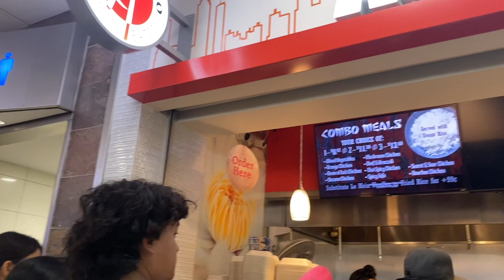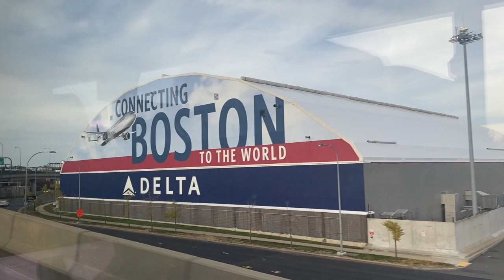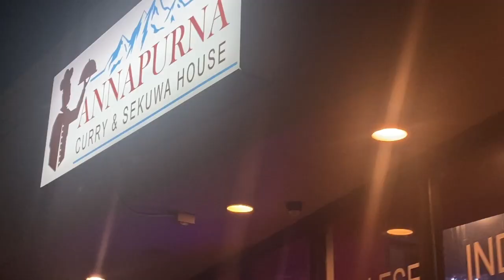FIRST TIME ON PLANE !